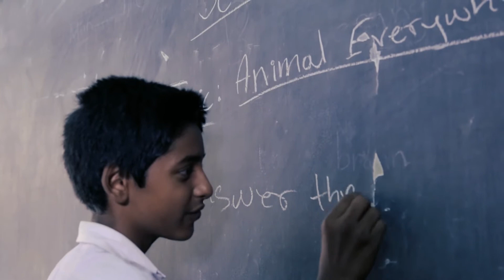Let's help them dream and aspire!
We asked kids "what do you want to be when you grow up?"

All the answers are inspirational as all the kids have exciting ideas of what they want to do in the future!